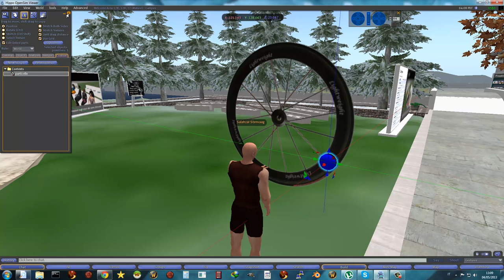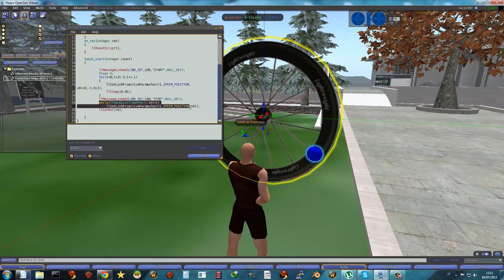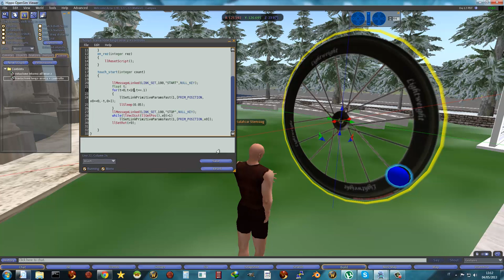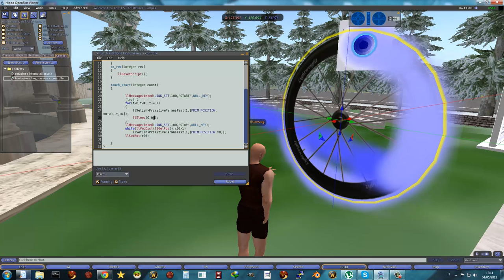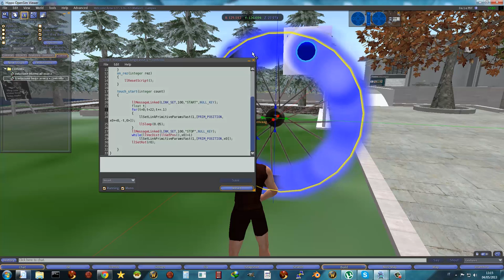Cicloidi in Edmondo. Parte II: usiamo script semplici e particelle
Dopo il video precedente che descriveva delle cicloidi (o varianti di esse) applicate al moto di pianeti in un sistema solare. Qui un esempio più semplice che usa script più elementari.
Dato che lo script più semplice per far fare la rotazione di un oggetto llTargetOmega è uno script che agisce solo a livello locale sul proprio viewer, non è possibile rezzare un oggetto alla posizione esatta in cui si trova il marker, l'unica possibilità è quindi quella di usare delle particelle che sono anch'esse emesse localmente.
Script usati:
* Per lo script di rotazione (che si accende e spegne da comando su canale 100)
* Script di traslazione che fa anche da controllo generale ed invia i comandi sul canale 100
NB: lo script particles ho visto che dipende molto dalla sim su cui è fatto girare.
In welcome area ci va un burst di 0.02 e almeno 20 part_count, su monch invece questi parametri consumano subito le 8000 particelle complessive, quindi ci va un burst di 0.2 e 5 partcount...